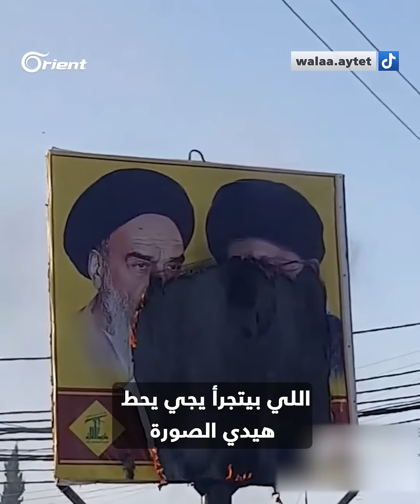لبناني يتحدى ميليشيات إيران ويحرق صور خامنئي وحسن نصر الله